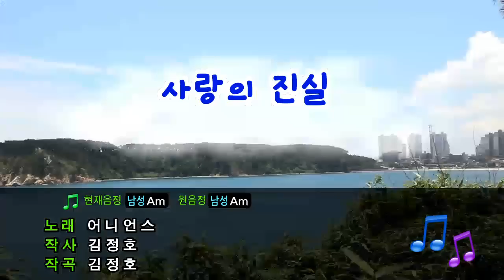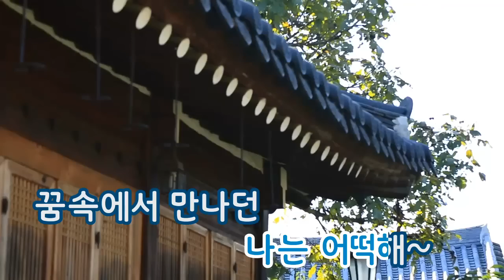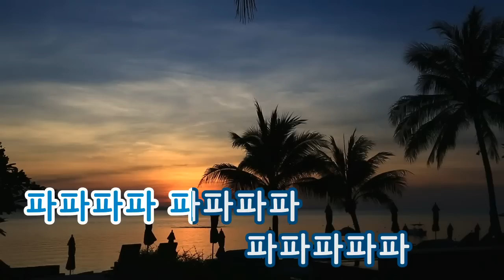[TJ노래방] 사랑의진실 - 어니언스 / TJ Karaoke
The Truth of love - Onions -- TJ Karaoke Song NO. 807
사랑의진실 - 어니언스 -- TJ노래방 곡번호 807

▶ ZillerSong Mobile : Android/IOS
▶ K-POP STAR Global Package : Android/IOS
▶ TJ TV Karaoke (Korean ONLY) : KT OllehTV , LG U+TV, SK BTV